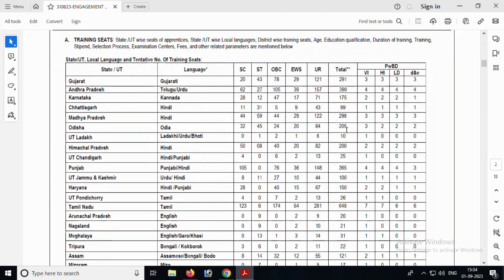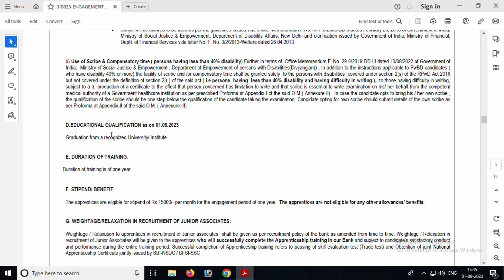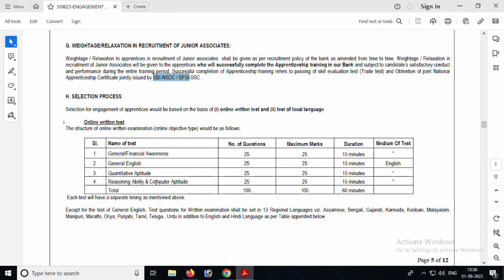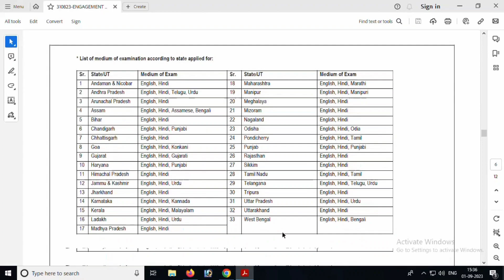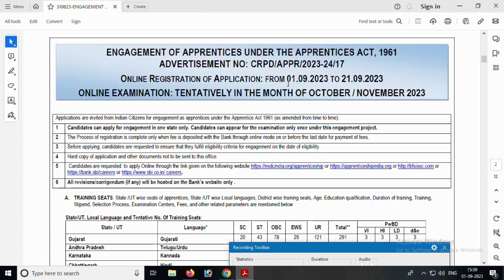SBI APPRENTICESHIP NOTIFICATION 2023 | AP GOVT JOBS 2023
india govt jobs
govt jobs apply online
govt jobs age limit 40
govt jobs alert 2022